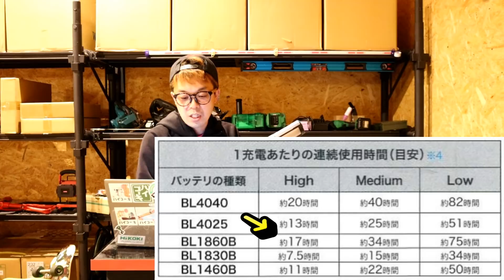「マキタ新製品」2021.10 充電式ワークライト 40V機ML006G・18V機ML816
359-0001
埼玉県所沢市下富1262-2